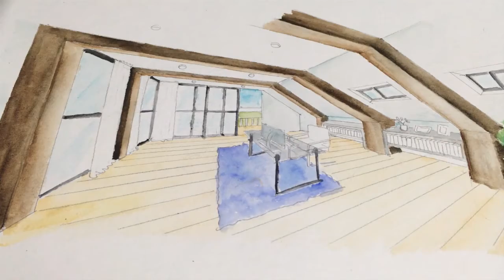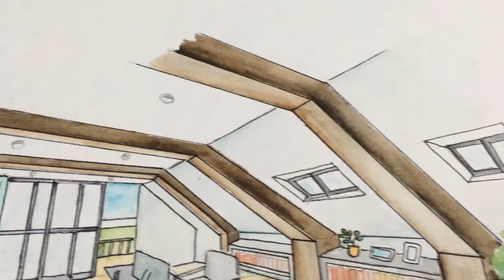Office - Watercolor Rendering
Office - Watercolor interior Rendering
Interior architecture Rendering